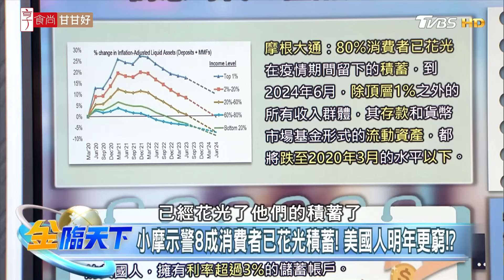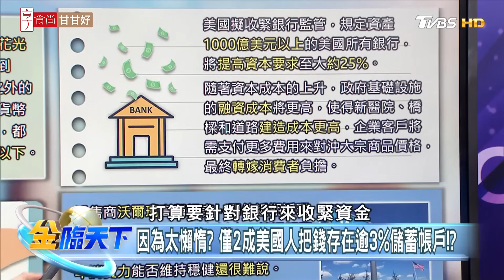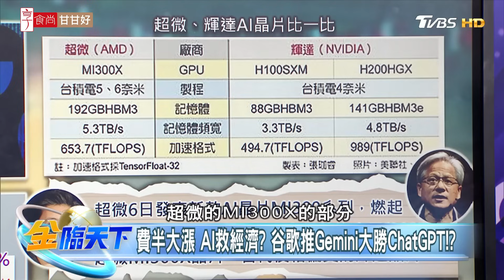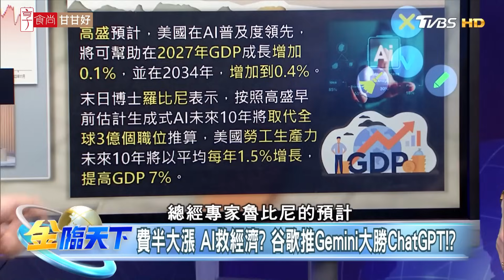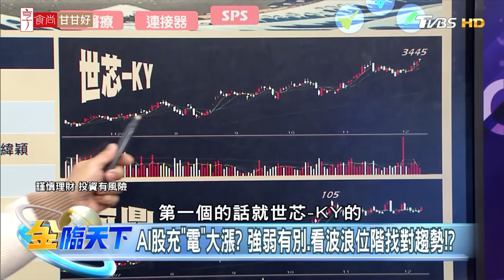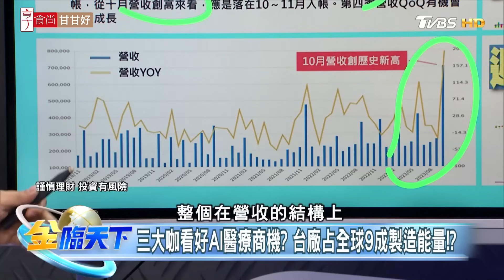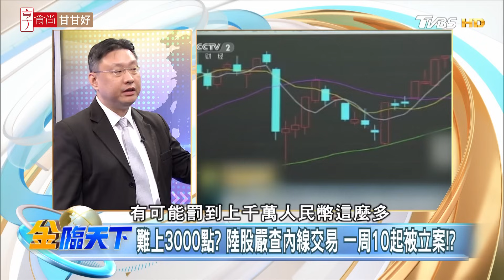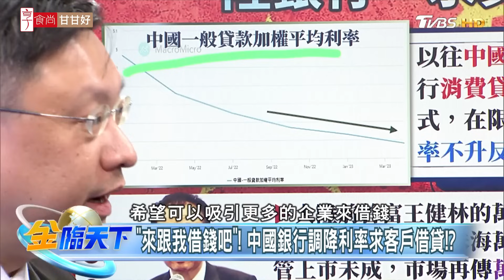華爾街金融機構削減中國投資！ 橋水.黑石也難挺！？ | 金臨天下 20231208